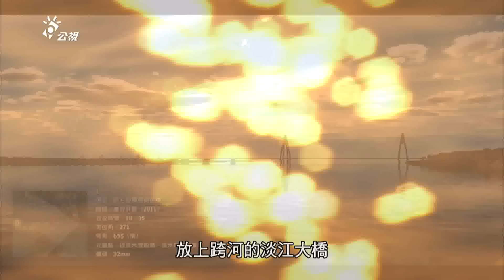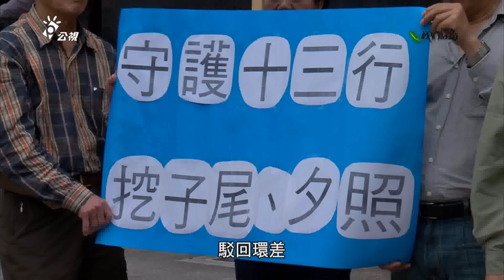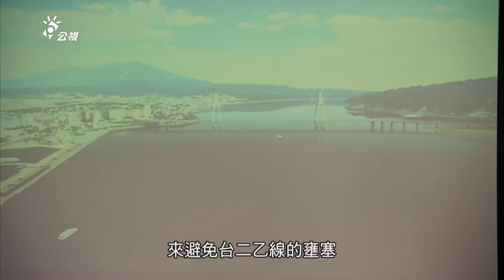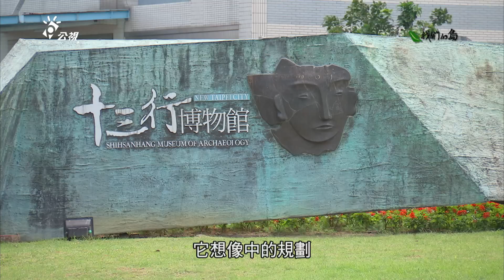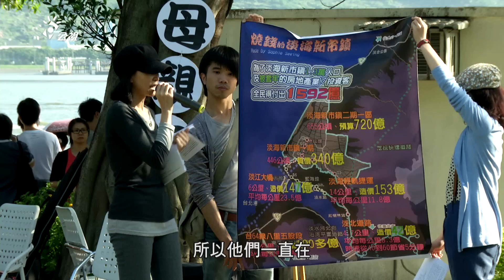愛憎淡江橋｜興建淡江大橋的利與弊 (我們的島 第708集 2013-5-27)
淡江大橋的興建計畫，在民國88年12月通過環評，打算在淡水河口興建連結八里與淡水的跨河大橋，搭配淡水河北側沿河快速道路，被視為改善淡水聯外交通的靈藥。後來因為淡水河北測沿河快速道路環評沒有通過而緩辦，直到台64線完工通車之後重啟檢討。
在開發嚴重的北台灣，這片灘地不但是東方環頸鴴重要的繁殖地，也是許多鷗科鳥類休息落腳的地方，連黑面琵鷺也曾造訪。但是未來鳥況會不會如此精彩，恐怕要畫上問號了，因為淡江大橋可能將劃過這片灘地上方。